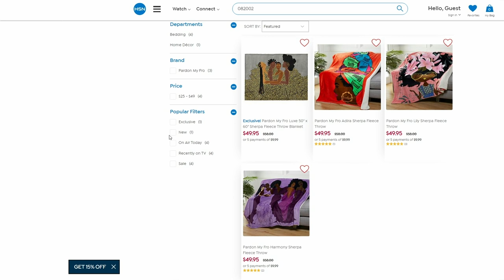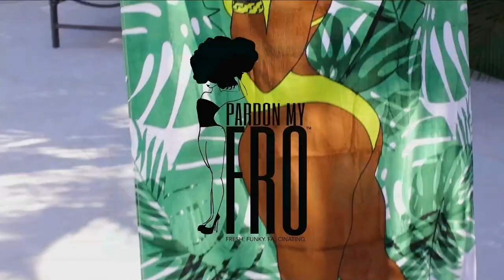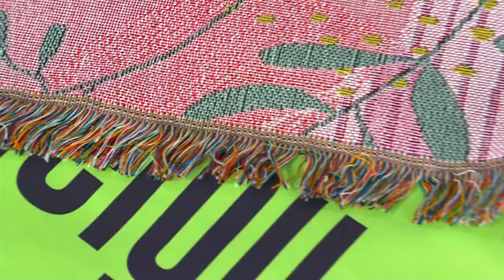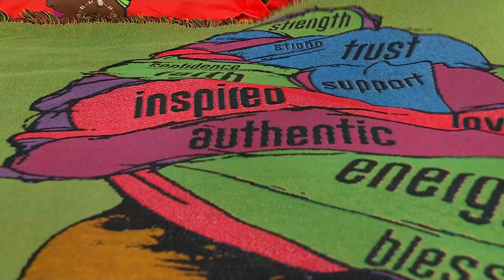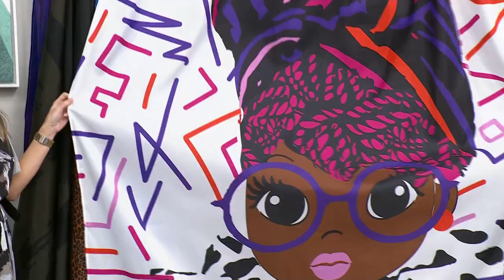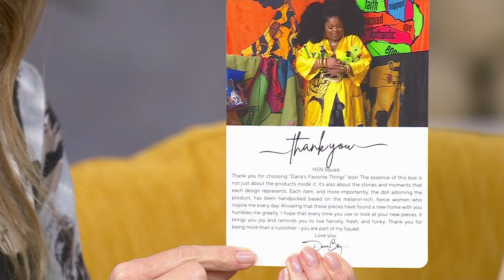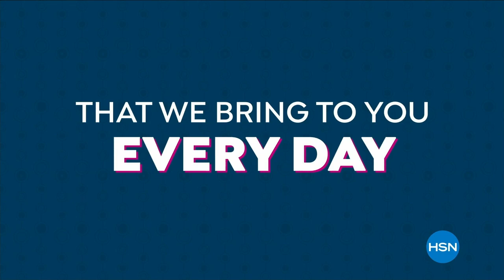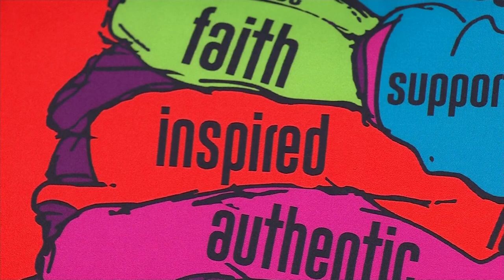HSN | Pardon My Fro Home Decor 02.01.2024 - 03 PM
Explore unique, global-inspired home decor and celebrate Black History Month fabulously.